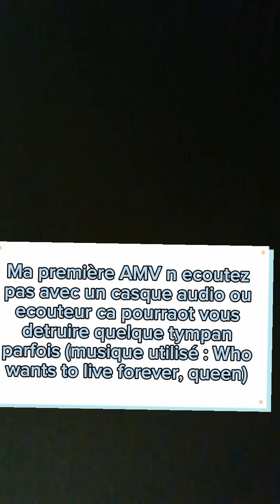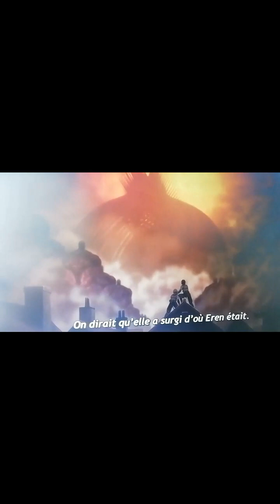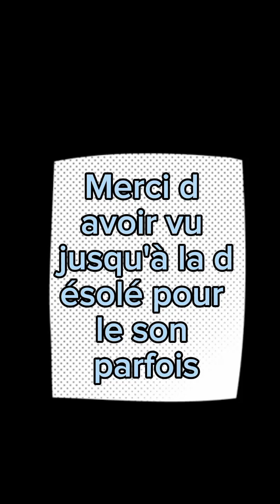SNK AMV Who Want to live forever de queen, (spoiler éviter les casque et ecouteur)